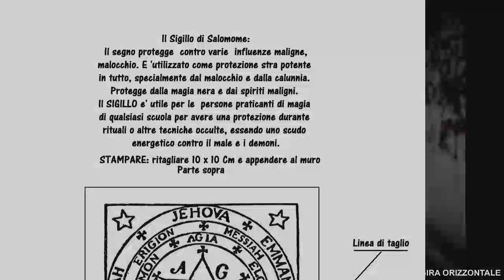GRP Abbiamo Aiutato 2 Anime a passare oltre !!!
IL PARANORMALE:
  Esp, fenomeni, paranormali, apparizioni, ombre, presenze ecc
G r p:  Gruppo Ricercatori del Paranormale.
Vicolo Ottorenghi  9
Lo Staff:
Stefano Romagnoli Jones
Massimo Ferro,
Massimo Mencarelli.
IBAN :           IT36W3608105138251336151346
Lo scopo del nostro Gruppo, è quello di indagare e archiviare, con serietà e passione,
fenomeni apparentemente Paranormali.

BUONA VISIONE